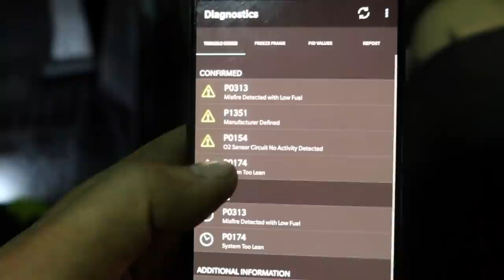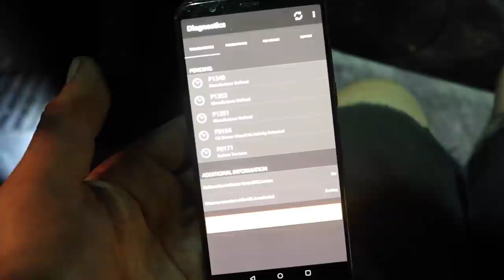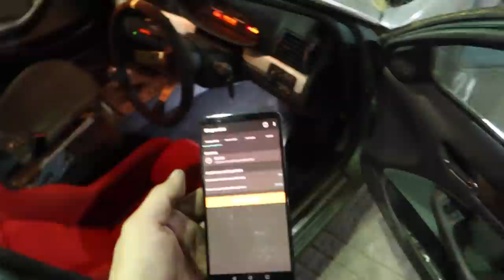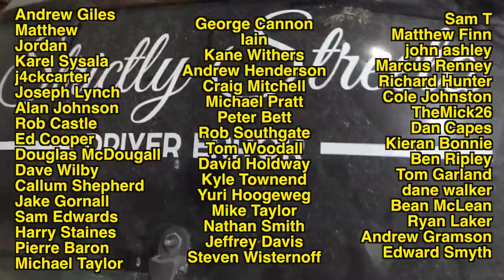THE BASTARD IS ALIVE!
After a lot of pain, the GB finally comes off the ramp. I now have 4 days to get the car ready for a trip to Driftland in Scotland, so of course, the car surprises us with a new fault.